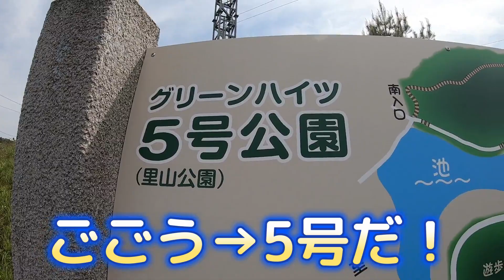それいけ！お登りさん①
皆さまが気になっている高～い所、不思議な所に出かけます。
今回はごごう公園！！

解明してほしい場所★募集中です！